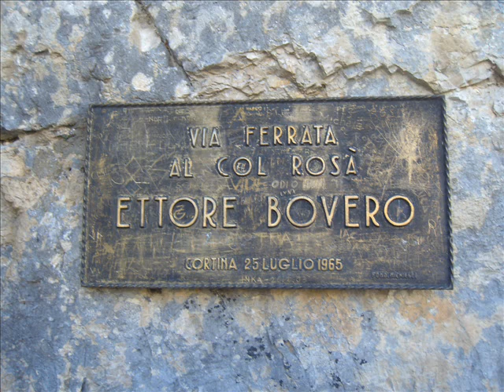valter e amici-ferrata al col rosà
partenza da fiammes cortina dietro il campeggio si sale al col rosà...valter e amici